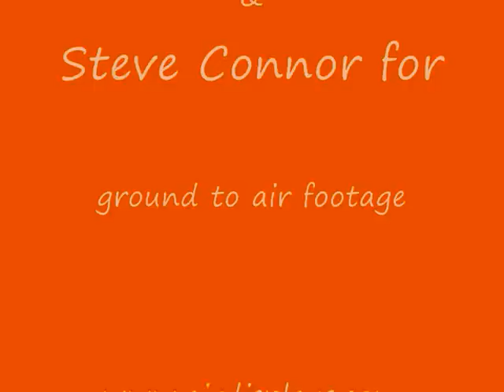Extra 330SC Duxford with music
Mark Jefferies Extra 330SC (real a/c) Duxford 2009